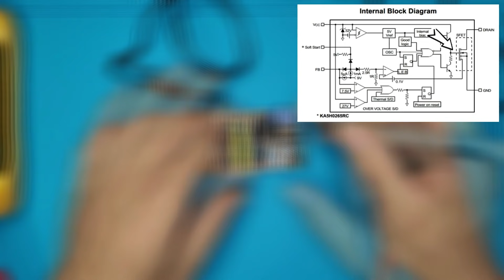아답터 SMPS 수리하기 ( Repairing an SMPS adapter)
※주의※
일반인이 무조건 따라 하시면 감전의 위험이 있습니다 절연 장갑을 착용하고  안전한 조건에서 작업을 하시길 바라며 전문가의 도움을 받으실 것을 당부 드립니다
There may be a risk of electric shock or fire if ordinary people follow this. Wear insulated gloves and work in safe conditions. Be sure to seek professional help.

동영상속에서 교류 성분이 아니라 DC가 단지 ON/OFF되는 것을 교류 성분이라고 표현한 부분은 잘못된 표현이라 정정합니다